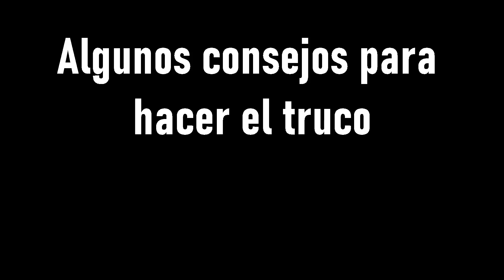El Truco de Magia más Fácil del Mundo: El Lápiz Flotante (El Lápiz que se queda pegado a la Mano)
El truco comienza en 0:56
El Lápiz se queda pegado a la mano en 4:36

Este es el Truco de Magia más fácil y sencillo del mundo: El Lápiz que se queda pegado a la mano. No se requiere comprar nada para hacerlo. Basta con un lápiz, pluma, lapicero, plumín o incluso una regla o una ramita de un árbol.
Este truco lo aprendí leyendo al mago David Pogue, quien a su vez al parecer supo de su existencia por medio de Richard Robinson (en el mundo de la magia no es obligatorio nombrar a quien inventó un truco ni mucho menos a aquellos de quienes los aprendimos, pero se considera de buen gusto).